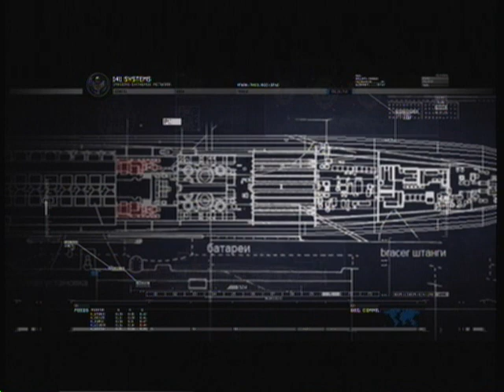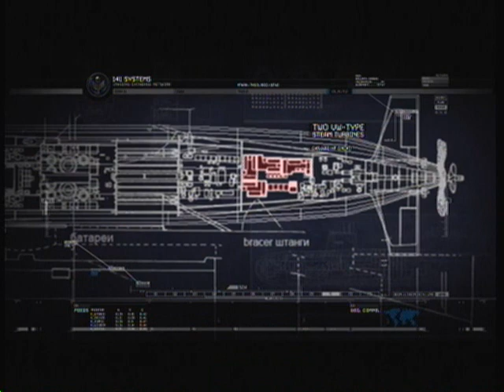Lets Play Modern Warfare 2 Pt19: Snow Sniper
One of my favorite missions so far